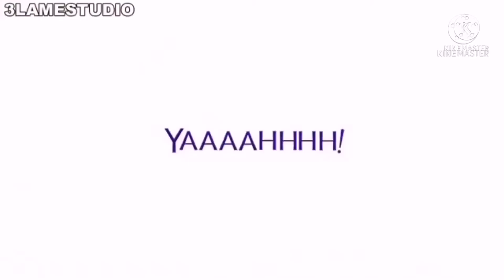Grandpa Cozzalo and Baby Felix Episode 93 Angry Birds vs Creepers